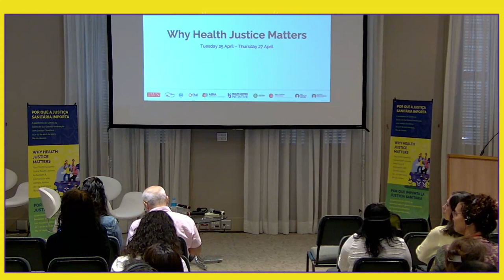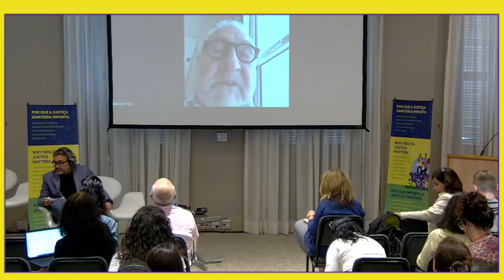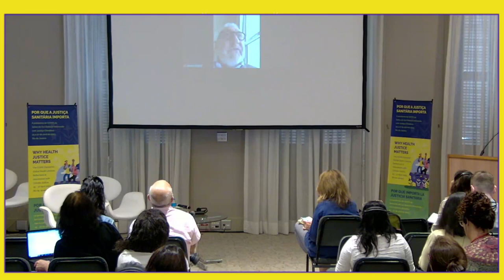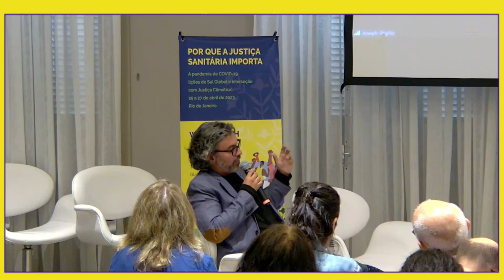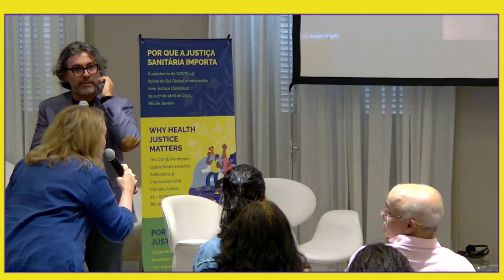PLENARY 2: “Power: Trade rules, the WTO and the TRIPS Agreement - ethically indefensible”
Speaker:
Professor Joseph Stiglitz (virtual)
Moderators:
Lori Wallach - ReTT and
Carlos Aguilar - OXFAM LAC